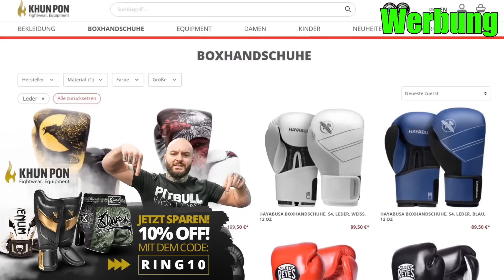DEUTSCHLAND hat wieder einen BOX WELTMEISTER! RINGLIFE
1.